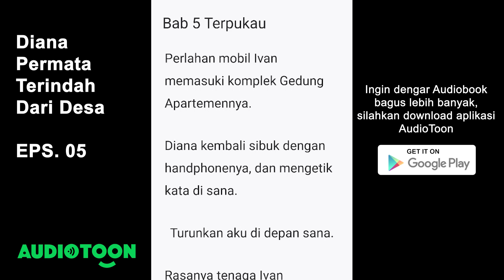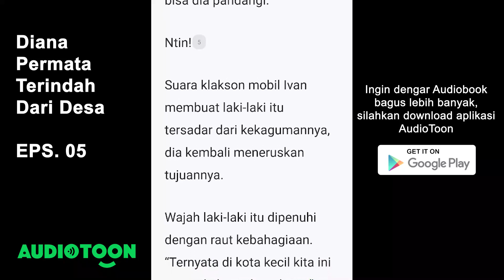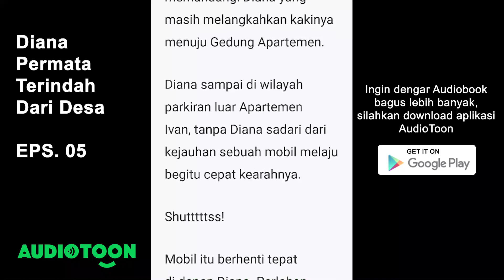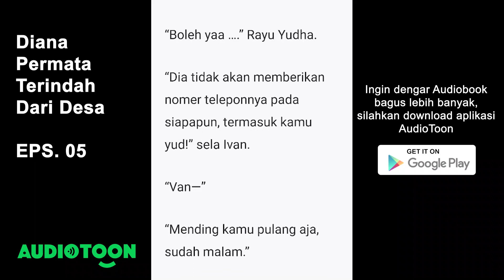Diana Permata Terindah Dari Desa EPS 05 | Terpukau! | Audiotoon Indonesia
Ivan mengira perjodohan ini hanyalah candaan kakeknya saja, bagaimana dia bisa mengira itu serius saat kakeknya mengatakan akan menjodohkan dirinya dengan seorang gadis bernama Diana. Dia seorang gadis bisu, tidak berpendidikan. Bahkan kata orang di desanya, gadis itu gila. Hingga dia pun setuju.

Ternyata kakeknya benar-benar serius. Seorang gadis dari desa yang bisu benar-benar datang ke rumahnya dan bertunangan dengannya.

Bagaimana perjodohan mereka? Akankah bisa belanjut?